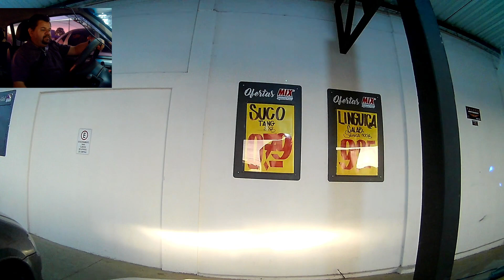CIDADE DOS LAGOS: um bairro de Alto Padrão em GUARAPUAVA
Você já viu bairro extremamente nobre nascendo ou em construção? Chegou a hora de você a Cidade dos Lagos, um grande empreendimento imobiliário em Guarapuava que pretende ser o bairro mais chique da cidade e da região.
Totalmente planejado com ruas largas, portais de entrada com guaritas de seguranças nas principais entradas do bairro, calçadas decoradas, totalmente arborizado e com vários lagos distribuídos em cada canto do bairro o que faz jus ao nome "Cidade dos Lagos" e tudo isso com excelente localização, retirado do núcleo central da cidade e muito próximo das rodovias BR 277 e PR 466.
Por enquanto o que vemos são algumas poucas mansões e prédios em construção mas o maior (e único) shopping center de Guarapuava foi inaugurado neste bairro e dentro dele está o Hiper Dal Pozzo, uma filial do maior supermercado de Guarapuava, além destes, o hospital regional e a Universidade Tecnológica Federal do Paraná estão localizados na Cidade dos Lagos.
Além disto o bairro já ganhou um Centro de Eventos que, como o shopping, leva o mesmo nome do bairro e o Câncer Center São Vicente, um hospital que pretende atual na pesquisa e tratamento do câncer.

CONTRIBUA COM O CANAL:
Banco Itaú Unibanco
CPF: ***.724.689.***

*Se preferir torne-se membro do canal através do botão seja membro.